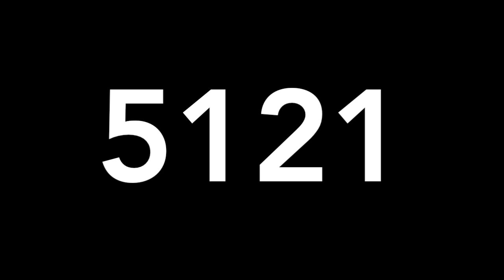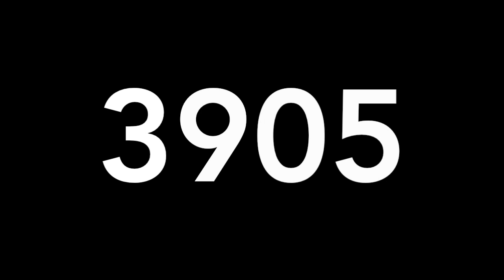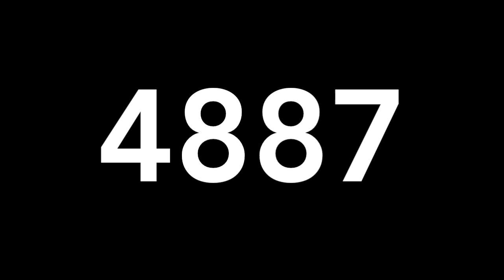RESULTADOS DE LOTERIAS COLOMBIA LUNES 22 DE MARZO DE 2021